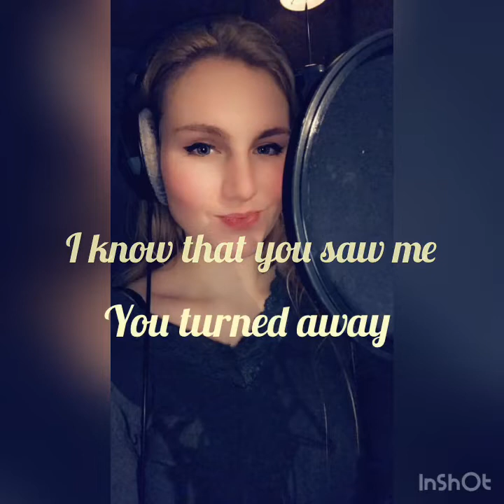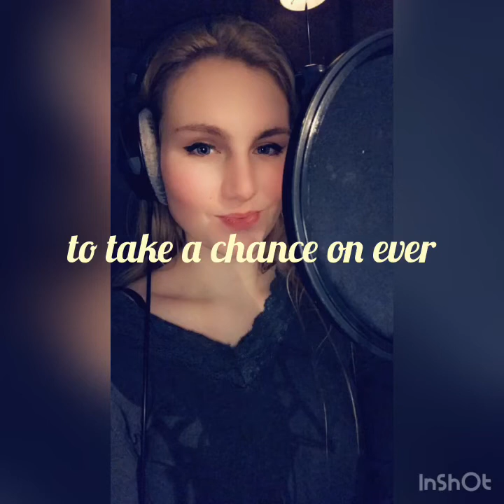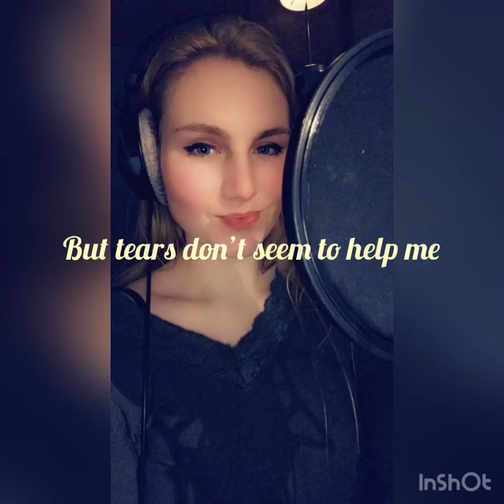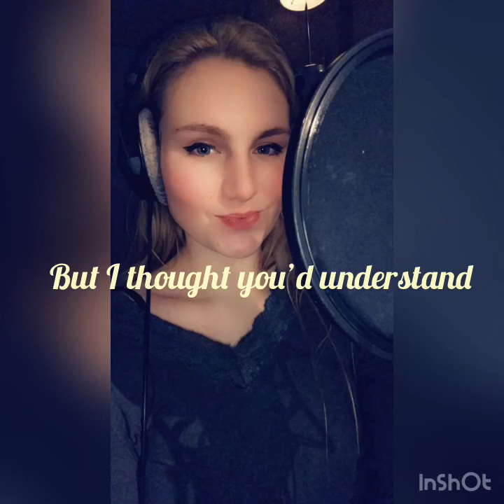I should have known better lyrics | Jim diamond | cover